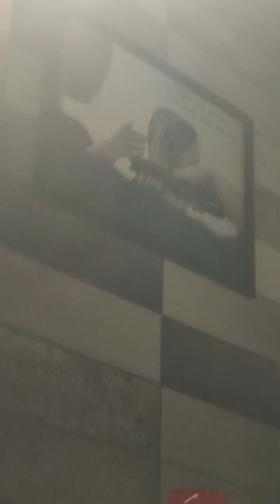L’Oréal Hair Smoothing /Straightening कैंसे करे HAIR SMOOTHING हिंदी में Step by Step On Virgin hair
hello everyone
in today's video I am showing you here smoothening on virgin hair,  and I also cover some points that how we can make our hair straightening soft and shiny with the help of loreal smoothening cream.

I hope my video will help you alot and u enjoy it